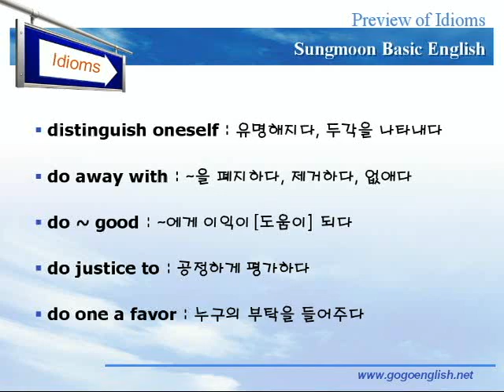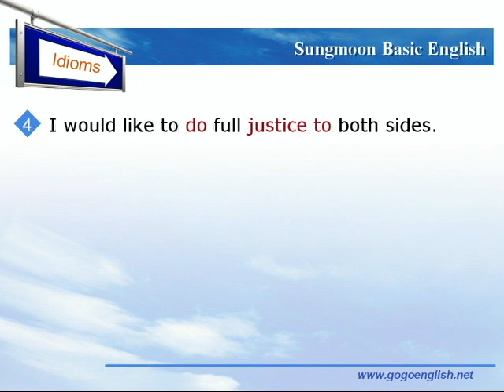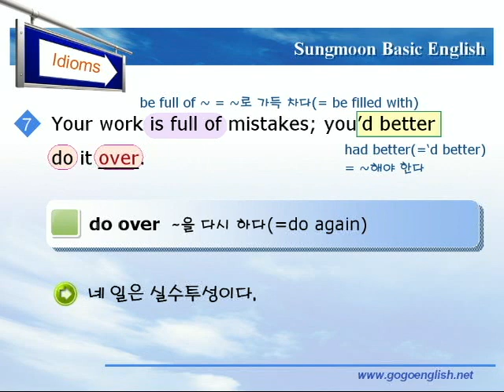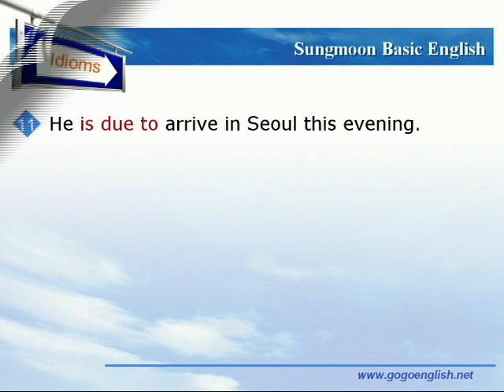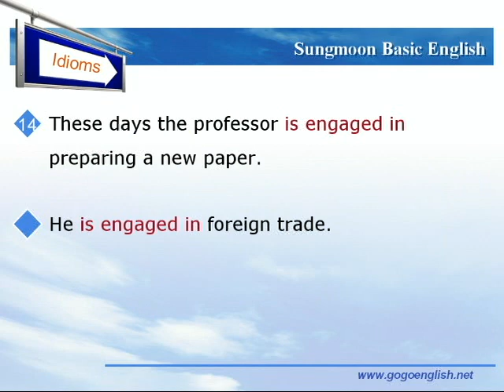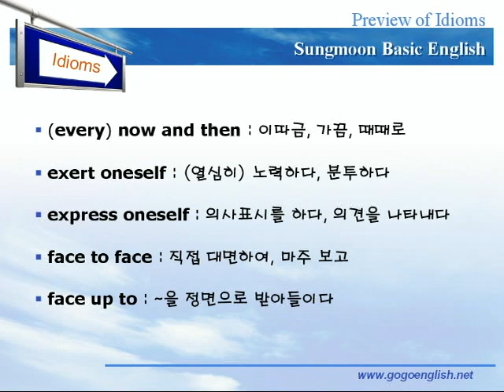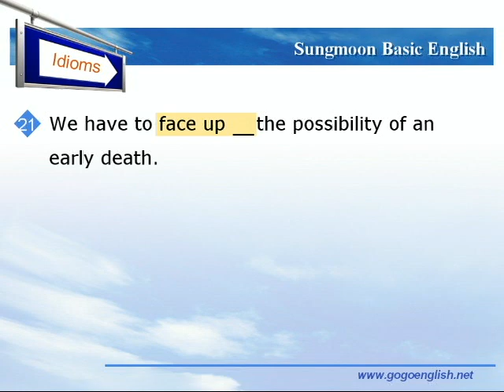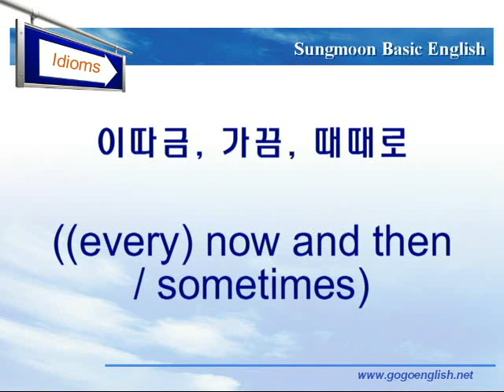기본영어 02장2강 숙어